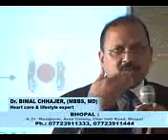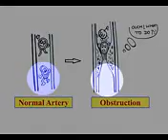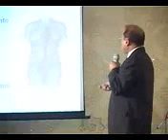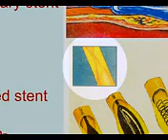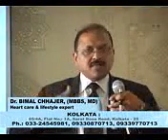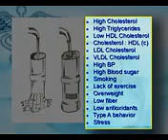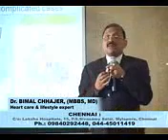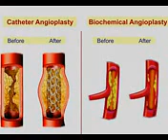KNOW ABOUT HEART ATACK AND SAFE YOUR SELF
How to know about heart attack and himself and to another persone ...A heart specialist dr. give a lecture about heart